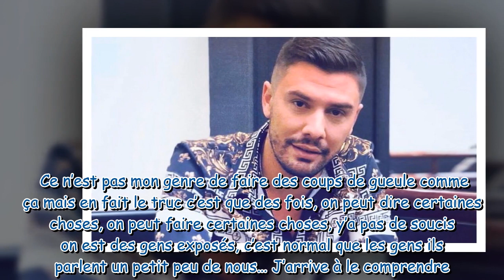Kevin Guedj sa réponse cash aux rumeurs : "Vous allez en envoyez au suicide"